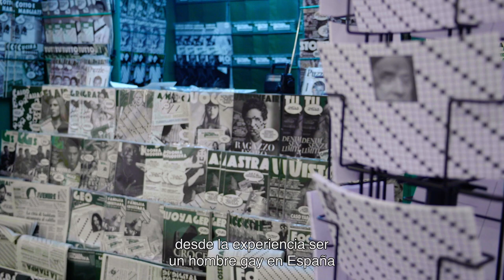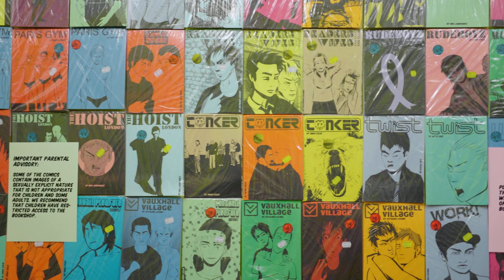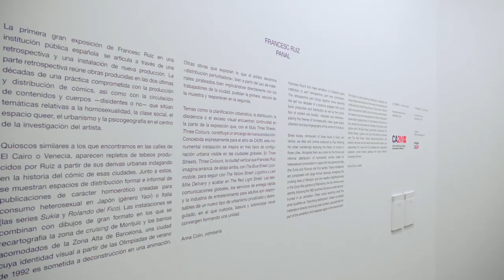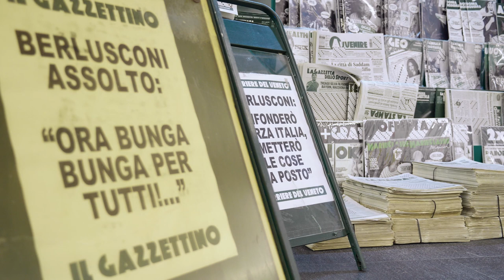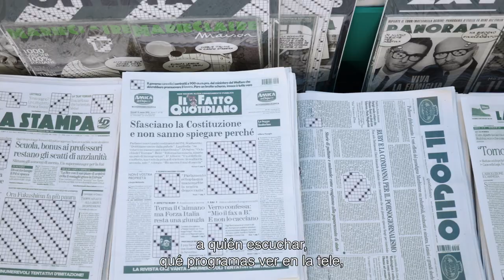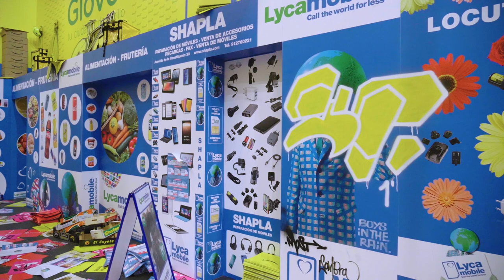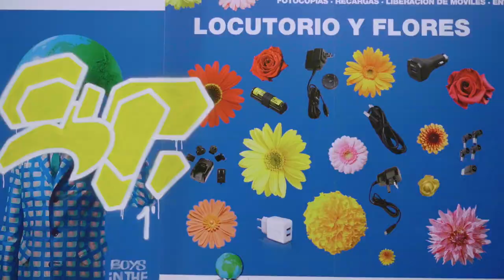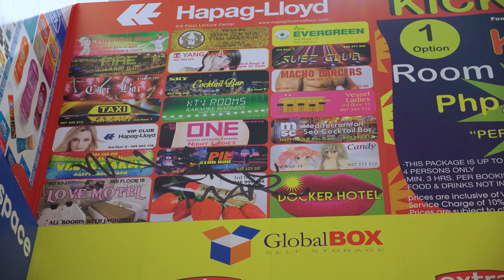EXPOSICIÓN EN CA2M. FRANCESC RUIZ. PANAL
FRANCESC RUIZ. PANAL
22 febrero – 28 junio 2020

Comisaria: Anna Colin

La primera gran exposición de Francesc Ruiz en una institución pública española se articula a través de una retrospectiva y una instalación de nueva producción. La parte retrospectiva reúne obras producidas en las dos últimas décadas de una práctica comprometida con la producción y distribución de cómics, así como con la circulación de contenidos y cuerpos —disidentes o no— que sitúan temáticas relativas a la homosexualidad, la clase social, el espacio queer, el urbanismo y la psicogeografía en el centro de la investigación de Ruiz.

Quioscos similares a los que encontramos en las calles de El Cairo o Philadelphia, aparecen repletos de tebeos producidos por Ruiz a partir de sus derivas urbanas indagando en la historia del cómic de esas ciudades. Junto a estos, se muestran espacios de distribución formal e informal de publicaciones de carácter homoerótico creadas para consumo heterosexual en Japón (género Yaoi) o Italia (las series "Sukia" y "Rolando del Fico"). Las instalaciones se combinan con dibujos de gran formato en los que se recartografía la zona de cruising de Montjuic y los barrios acomodados de la zona alta de Barcelona, una ciudad cuya identidad visual a partir de las Olimpiadas de verano de 1992 es sometida a deconstrucción en una animación.

Temas como la planificación urbanística, la distribución, la disidencia o el exceso visual encuentran continuidad en la segunda parte de la exposición, que se titula "Three Streets, Three Colours". Concebida expresamente para el atrio de CA2M, esta monumental instalación se inspira en tres tipos de configuración urbana visibles en las ciudades globales. En "Three Streets, Three Colours", la ciudad vertical que Francesc Ruiz imagina arranca, de abajo arriba, de "The Blue Street": "Lycamobile", para seguir con "The Yellow Street: Logistics and Last Mile Delivery" y acabar en "The Red Street: The Illegal Street". Las telecomunicaciones globales, los servicios de entrega rápida y la industria de entretenimiento para adultos son responsables de un nuevo tipo de urbanismo privatizado y desregulado, en el que cuerpos, basura y sobrecarga visual convergen para formar una unidad.

Video realizado por Marcos Florez, NUMAX VIDEO

 Con el apoyo de: Cervezas Alhambra

FRANCESC RUIZ. PANAL
22 February – 28 June 2020

Curated by Anna Colin

Francesc Ruiz’s first major exhibition in a Spanish public institution, is part retrospective, part new commission. The retrospective part brings together works spanning the last two decades of a practice engaged with comic book production and distribution as well as the circulation of content and bodies – dissident and otherwise – placing the themes of homosexuality, class, queer space, urbanism and psychogeography at the centre of its enquiry.

Street kiosks reminiscent of those found in Cairo and Philadephia and filled with comics produced by the artist following his urban wanderings and engagement with the comics histories of the cities come in close contact with formal and informal outlets for the distribution of homoerotic comics made for heterosexual consumption in Japan (the Yaoi genre) and Italy (the Sukia and Rolando del Fico series). These installations are juxtaposed with fantastical drawings remapping the cruising area of Montjuic and the wealthy neighborhoods of La Zona Alta in the city of Barcelona, whose 1992 summer Olympics’ visual identity is also deconstructed in an animated diptych.

The subjects of urban planning, distribution, dissidence and visual excess continue in the second part of the exhibition titled "Three streets, three colours". Specifically conceived for CA2M’s atrium, this monumental installation takes its cue from three scenarios of urban configuration observable in global cities. In "Three streets, three colours", the city envisioned by Francesc Ruiz is vertical, starting at the bottom with "The Blue Street": "Lycamobile", followed by "The Yellow Street: Logistics and Last Mile Delivery," and "The Red Street: The Illegal Street". Global telecommunications, fast delivery services and the adult leisure industry are responsible for the branding of a new form of privatised and unregulated urbanism, where bodies, garbage and visual overload converge into one.

Video: Marcos Florez, NUMAX VIDEO

With the support: Cervezas Alhambra